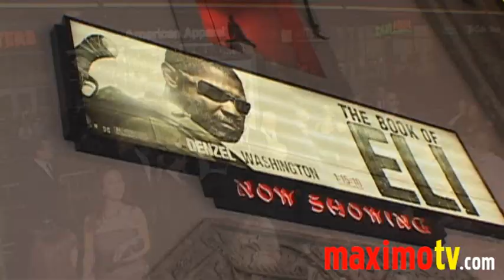'THE BOOK OF ELI" Los Angeles Premiere January 11, 2009 Maximo TV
Los Angeles Premiere of 'The Book Of ELI' at Grauman's Chinese Theatre January 11, 2010.
Denzel Washington, Mila Kunis, Malcolm McDowell, Jennifer Beals, Directors Allen Hughes and Albert Hughes, Magic Johnson, Brandon T. Jackson, Rosario Dawson, Quinton Aaron, Ice Cube, Kimberly Elise, Jesse Metcalfe and others.